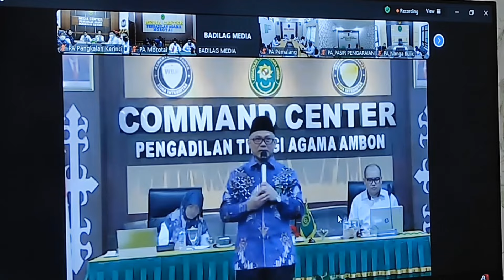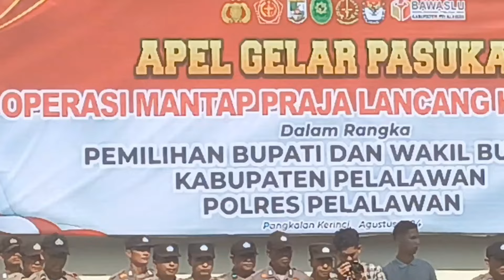Ada Apa dengan Pengadilan Agama Pangkalan Kerinci Akhir Agustus? Simak Faktanya di Sini!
Kabar terbaru dari Pengadilan Agama Pangkalan Kerinci akhir bulan Agustus ini cukup menarik. Ada apa sebenarnya di balik semua itu? Temukan jawabannya hanya di video ini. Kami akan mengulas secara mendalam berbagai peristiwa yang terjadi di Pengadilan Agama Pangkalan Kerinci.

Pengadilan Agama Pangkalan Kerinci
Kabar terbaru
Update terkini
Kasus perceraian
Putusan penting
Berita hukum
Pangkalan Kerinci
Akhir Agustus 2024